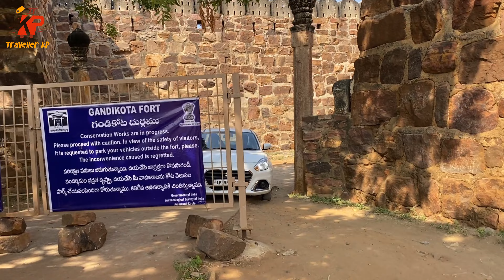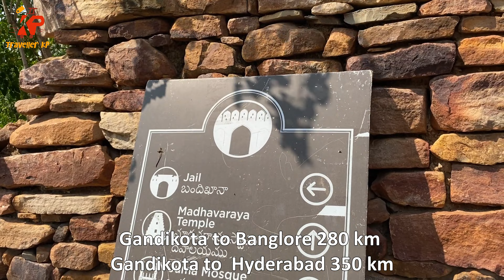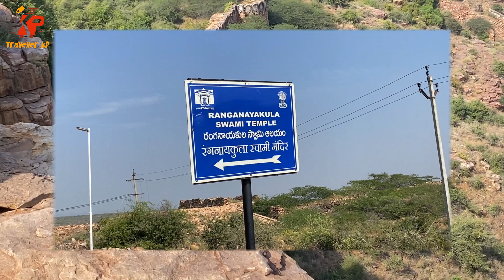Gandikota Fort | Grand Canyon of India, History & Tour | Must Visit Historical Sight, Andhra Pradesh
00:50 How To Reach & Location
01:46 The Grand Canyon of India
03:45 RangnathSwami Temple
04:28 History of Gandikota Fort
04:46 Jama Mashid
05:44 Madhavswami Temple

▣  About The Grand Canyon of India  ▣
The term "Grand Canyon of India" refers to the stunning gorge at Gandikota, located in the Kadapa district of Andhra Pradesh. This breathtaking natural wonder is formed by the Penna River cutting through the Erramala hills, creating a dramatic landscape that resembles the famous Grand Canyon in the USA.
Geological and Natural Features
**Formation**
   - The gorge at Gandikota was formed by the erosion caused by the Penna River over millions of years.
   - The river has carved a deep chasm through the rocky terrain of the Erramala hills, resulting in steep cliffs and a dramatic landscape.
**Dimensions**
   - The canyon stretches for several kilometers with varying depths, offering panoramic views of the rugged terrain.
   - The cliffs on either side of the gorge rise to significant heights, creating an impressive natural spectacle.

▣ About Gandikota Fort ▣
Gandikota Fort is a historical fort located in the Kadapa district of Andhra Pradesh, India. Known for its stunning natural beauty and historical significance, Gandikota is often referred to as the "Grand Canyon of India" due to the impressive gorge formed by the Penna River cutting through the Erramala hills. Here are some key points about Gandikota Fort:
Historical Significance
 **Foundation and Rulers**
   - Gandikota Fort was established in 1123 by Kapa Raja of the nearby Bommanapalle village.
   - It later came under the control of the Kakatiya dynasty, the Vijayanagara Empire, and subsequently the Qutb Shahi dynasty.
   - The fort played a significant role in regional politics and witnessed several battles and changes in control among various dynasties and rulers.
   - Ranganatha Swamy Temple : Known for its intricate carvings and architecture.
   - Madhavaraya Templ : Another notable temple with a grand entrance and ornate sculptures.
   - Jama Masjid : Reflecting the Islamic influence, this mosque within the fort complex features a large central arch and two minarets.

T R A V E L L E R     K P

All the video shoot and edited by me;

Exploring Gandikota,
Andhra Pradesh Tourist Places,
Grand Canyon of India,
Stay in Camping Tent,
Things to do in Gandikota,
Gandikota Fort,Andhra Pradesh,
The Grand Canyon of India,
Road Trip to Gandikota from Bangalore,
Gandikota Fort's History,
Must Visit Historical Sight in Andhra Pradesh,
India's Grand Canyon,
Madhavswami Temple,
Jama Mashid,
Travel Vlogs, Road trip,
Exploring Gandikota | Grand Canyon of India | Stay in Camping Tent Things to do in Gandikota,
Gandikota Fort,Andhra Pradesh| Grand Canyon of India| Road Trip to Gandikota from Bangalore,
Gandikota Fort's History || Must Visit Historical Sight in Andhra Pradesh || India's Grand Canyon,
The Grand Canyon of India | It Happens Only in India | National Geographic,